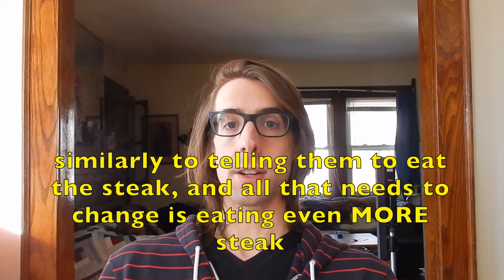Fitness Professionals are Expected to be Nutrition Experts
My take on how everyone in the fitness industry is either expected to be a nutrition expert or portrays themselves as one, whether they have any formal training or not in anything at all.

I curse in this video. :-/